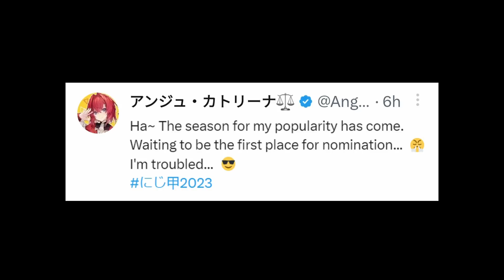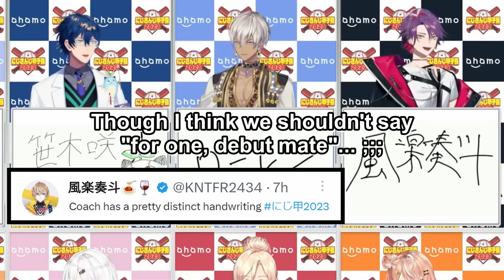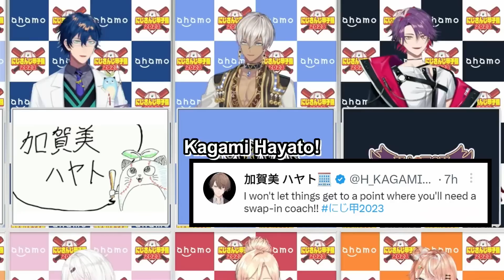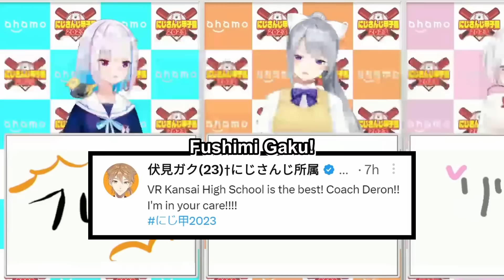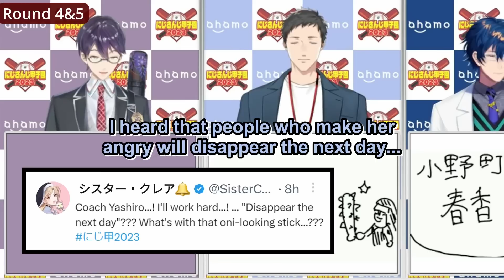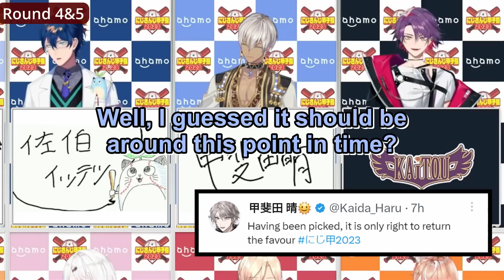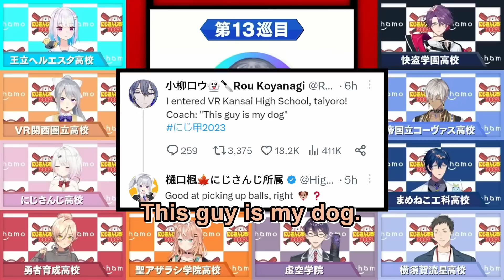【ENG SUB】NIJISANJI Koshien 2023: Drafting Highlights【にじさんじ甲子園 / NIJISANJI】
*I can't decide between "Covas" and "Corvus" for Ibrahim's official school name, open to suggestions! Also, please note that some TLs were a little liberal, especially the tweets, but there are too many to note down here. Hence, let me know if you have any issues in the comment section!

==Timestamps==
00:00 Round 1
1:58 Round 2
3:43 Round 3
4:12 Rock Paper Scissors
4:29 Round 4&5
5:25 Round 6
5:40 Round 7
6:12 BONUS

*I am not a native Japanese and am doing this purely as a hobby.
Please feel free to point out any areas for improvement!